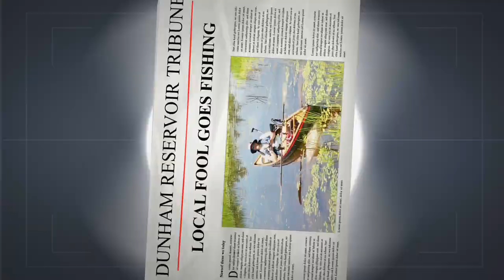Paddling Dunham Reservoir